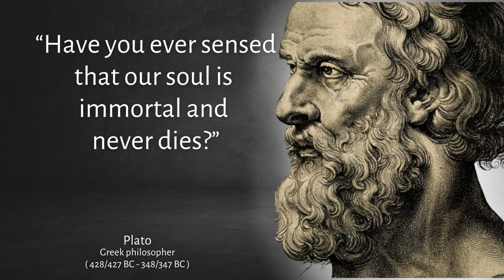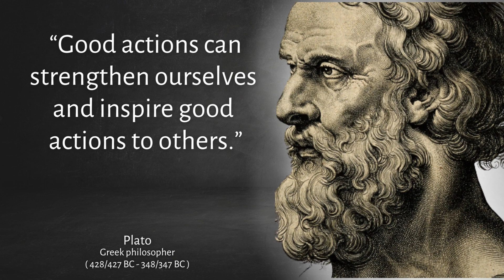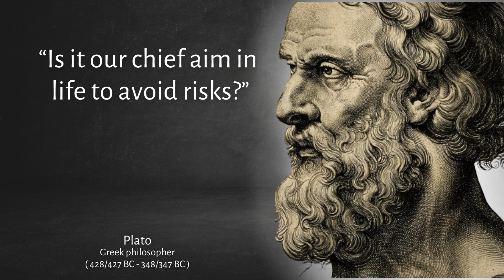Plato: Life Changing Motivational, Inspirational & Wisdom Quotes !!!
In this playlist you will find the most valued & vivid Life Changing Motivational, Inspirational & Wisdom Quotes of Plato...
The main objective of making this channel is to help people from my work, to get them easier through their difficult moments. If you have dream or goal then these motivational quotes of all the time great personalities will lead you in right direction, so that you can achieve your goals and follow your dreams.
It's time to stop making excuses, and time to make solutions.